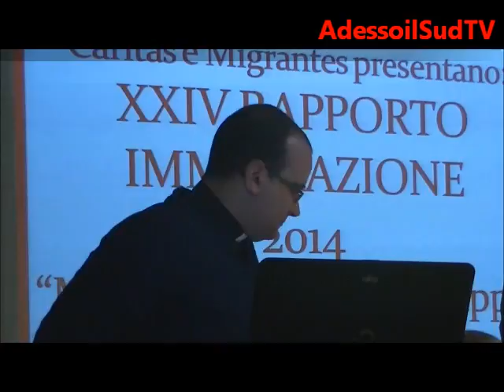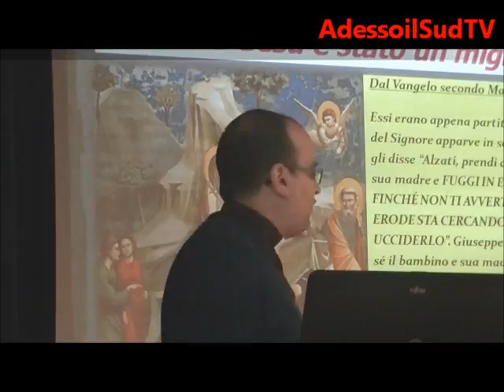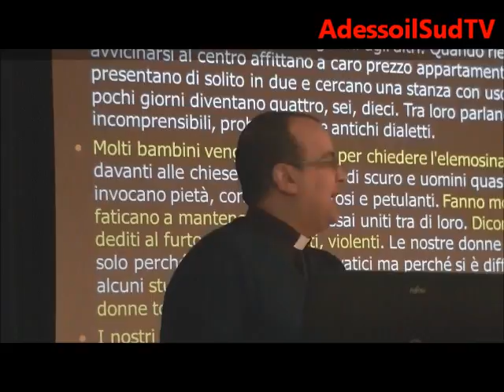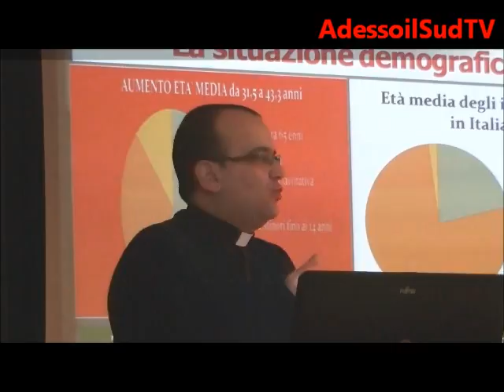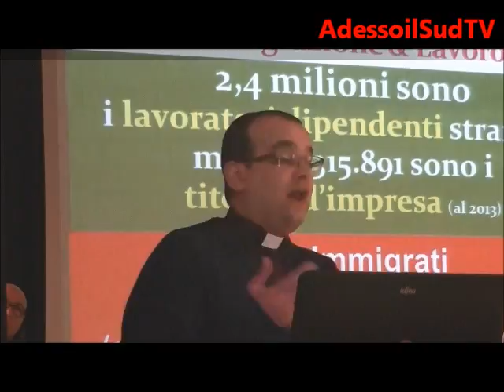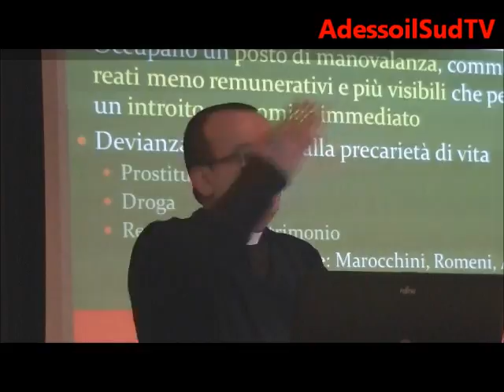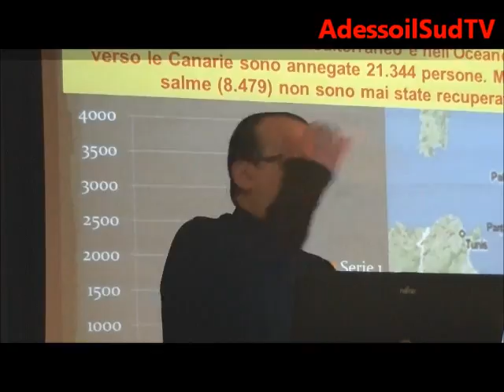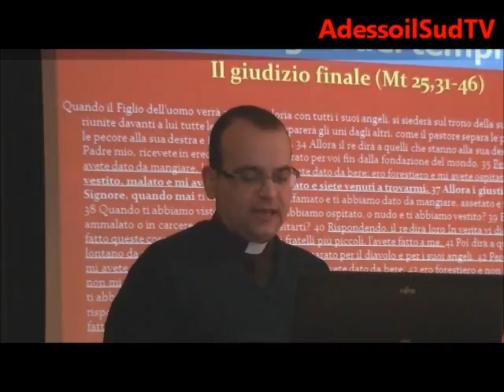Migranti e rifugianti ci interpellano quarta parte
La risposta del Vangelo della Misericordia
Lucera, 14 Gennaio 2016

a cura di AdessoilSudTV